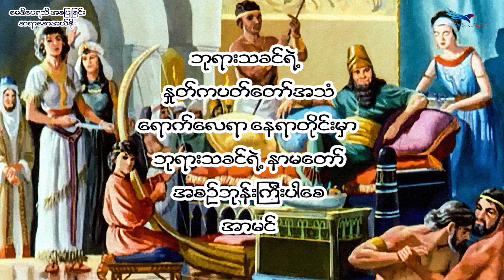March 28, 2023, မေဒိပေရသိ အစပြုခြင်း , Saya Saw Eh Soe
(ဒံယေလ ၅:၃၀-၃၁) (ယေရမိ ၂၅:၁၂) (ယေဇကျေလ ၁၂:၂၅-၂၈)